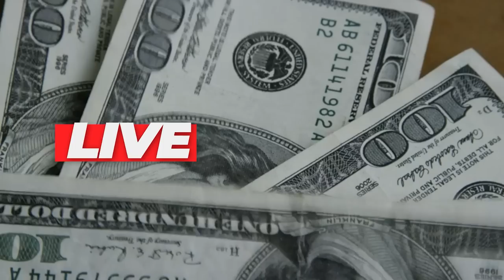💳ESTES CARTÕES DE CRÉDITO ALTA RENDA REALMENTE SÃO MUITO FRACOS DE BENEFÍCIOS SAIBA QUAIS.